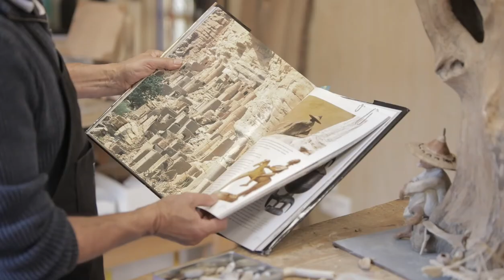Stéphanie Ledoux & Jean Paul Mestres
La rencontre de deux artistes autour de l'exposition "Humanité (s)
Vidéo : @cedrick_not
Montage : @chloemancheno